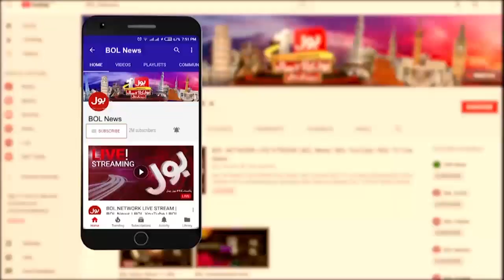Sindh High Court issues arrest warrant of K-Electric CEO | Hafiz Naeem ur Rehman Analysis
Sindh High Court issues arrest warrant of K-Electric CEO | Hafiz Naeem ur Rehman Analysis | Breaking News